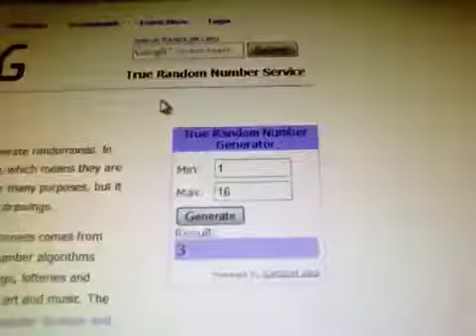100th Video Contest Winner